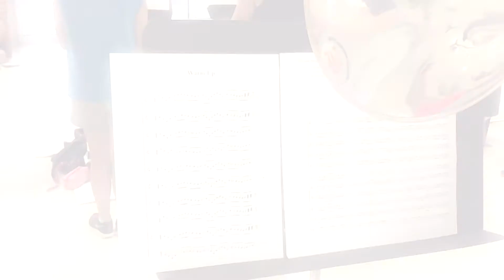Bassett Band of Distinction 2016 Trailer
As we get ready to tee off a new marching band season, it's only fitting to look back and see where we have come from!  2016 was an incredible year for the Bassett Band Program!  The program, "Good Things Come In Small Packages," reminds many what the town of Bassett is truly about itself; it's small, tucked away, but full of life, opportunities, and excellence!  Thank you for an awesome season, band members!  Enjoy this small look back!

Video by staff member, Rocky Ankeny.